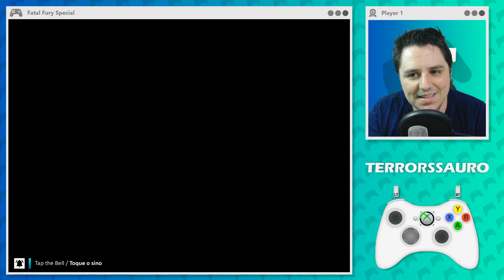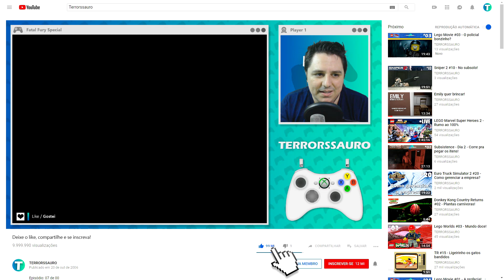Fatal Fury Special - Acho que doeu!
Episódio: 1 Jogo de SNES por dia - F
Jogo: Fatal Fury Special